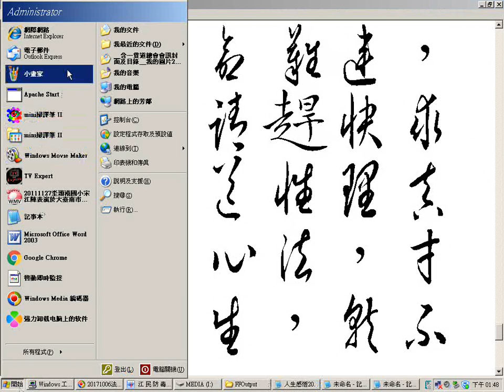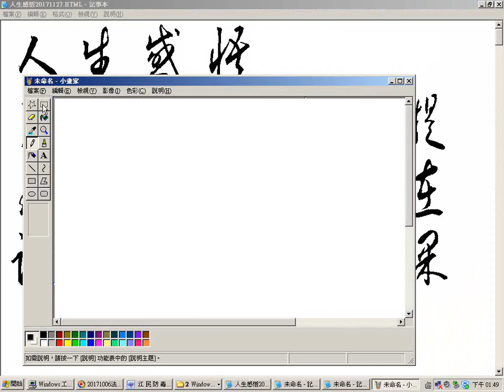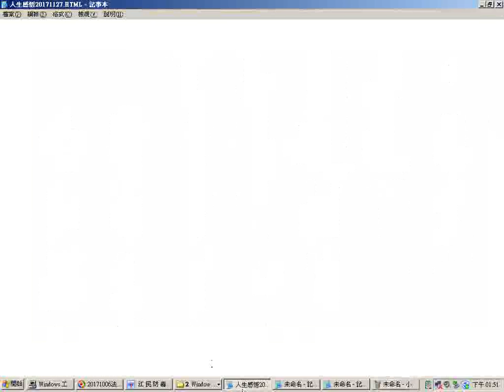人生感悟 金梅毛草書國際碼字型 特大毛筆字草書欣賞(附加全文楷書內容)20171127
人生感悟
慧律法師弘法提到整部大藏經在說兩個字--因果。
仙、佛、聖、神、真，雖然法力無邊也不能違背因果自然法則。
佛經提到眾苦之因，貪欲為本。所以強調財、色、名、食、睡是地獄五條根。
佛經又說到:狂心若歇，歇即菩提。
佛家勸世人:苦海無邊，回頭是岸。
七佛通偈說到:諸惡莫作，眾善奉行，自淨其意，是諸佛教。
觀世音菩薩說：若能回頭，何需我大慈大悲。
一般說來都是世人庸人自擾，就是所謂的天下本無事，庸人自擾之。
人生籌業，有冤有仇或是有債務與恩務，造成人世間的紛擾或些許的清流。
佛家說世間是五濁惡世，是個堪忍的娑婆世界。業力與輪迴形成無解的宿命。
須得天命明師指點，指引一條明路才能天榜掛號、地府除名，將來超脫生死輪迴。
歷史使人有智慧，以史為鏡，可以知興替(廢)。
知道天下大勢分久必合，合久必分。智者入世而消遙。
古來天縱英明者有修道成真或成聖、成佛作祖的。例如唐代禪宗六祖惠能，千公里訪明師五祖弘忍，見面的問答就說：唯求作佛，不求餘物。後來證明了"大處著眼，小處著手"的原則，因為在槽房(廚房)工作八個多月，為法忘軀，才得以三更受法，繼承祖位。如此之人在天道普度之前是單傳獨授，所以被稱為寥若晨星。當時代轉到白陽時期以後，大道普傳，從二十世紀初的民國時代，道傳大江南北，然後又傳台灣與東北亞、東南亞、南亞，再傳各大洲，就是所謂的道傳萬國九州，至今二十一世紀已傳百國了。
       天命難違，明智者請趕快求
孔孟聖道性理真傳三寶心法，才不虛此生，就不會是"入寶山空手而回"了。
公元2017年
筆者以今日之能力寫以上之內容
3.台灣寺廟藝術影片資料庫(影音檔已有1,546個)分享網址
4.多種主題影片播放清單目錄已有11頁(四百多組)(YouTube社會服務網路電視台)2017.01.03
5.道佛仙網路大學課程內容採開放式課程方式，免費提供全球網路遠距教學使用(檔案分享網址:(部分)
6.附錄:病危苦者救星--下營紅毛厝三藏寺負責人(不收費，使用中藥)，地點在鐵線橋通往下營的道路東邊，路樹是香菇造型的那一段